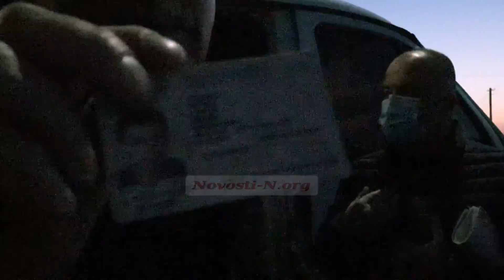Под Херсоном возник масштабный конфликт между водителями большегрузных автомобилей и работниками ГВК